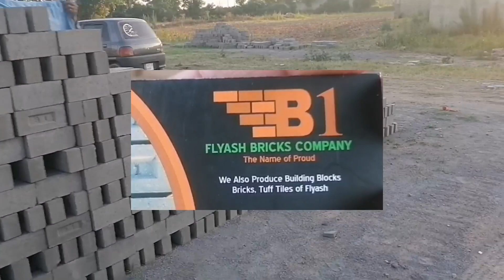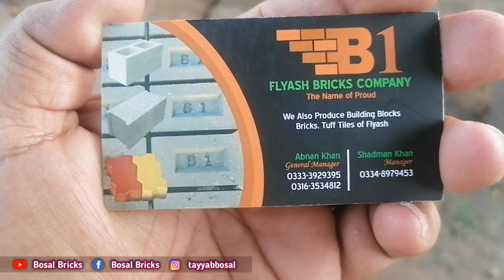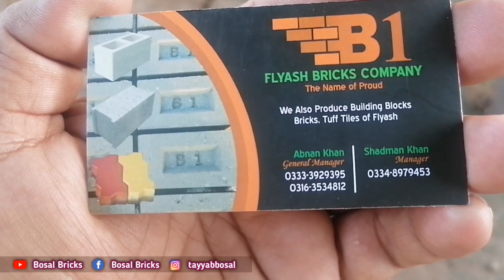Fly ash bricks factory in Islamabad 2021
This fly ash bricks installed in main area of Islamabad Near chak shahzad
Fly ash bricks are very strong and feel very good
Fly ash bricks price is Rs. 13000 per thousands
Factory Google Maps Location Address
33°37'56.4"N 73°09'00.7"E